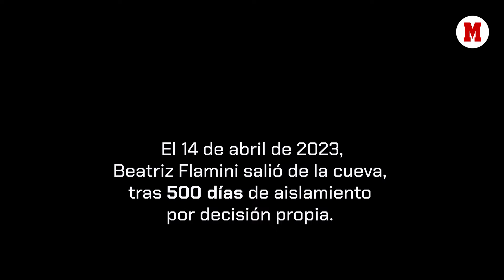Beatriz Flamini otra vez dentro de la cueva; esta vez, acompañada. I MARCA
Apenas unas horas donde Beatriz Flamini ya estuvo 500 días, pero con la enorme diferencia que suponen, en forma de compañía, tres miembros de 'Time Cave'  y dos periodistas.